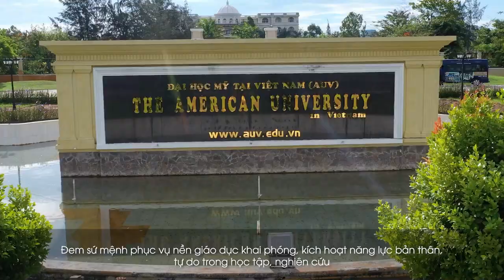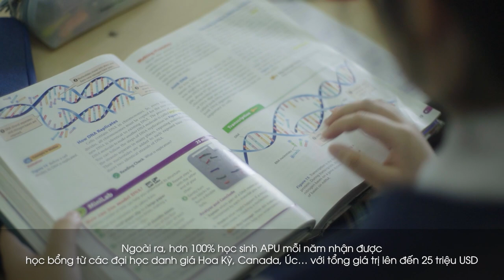APU American International School - Your Pathway To The Best World Education